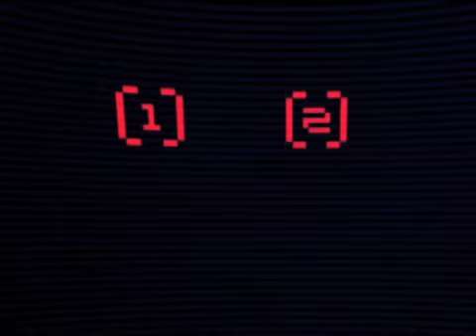Nothing Personal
A frustrated caller's experience of an automated phone system expressed through animated typography.